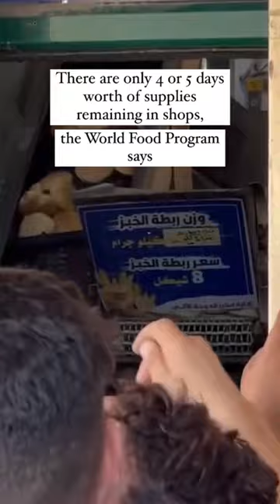Palestinians rush bakery for bread as food runs low in Gaza